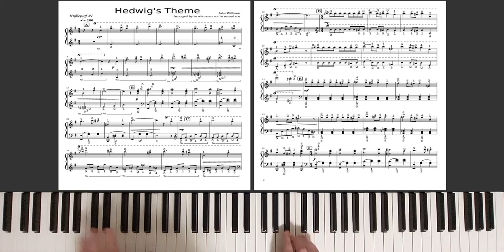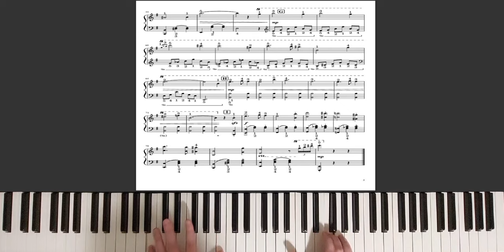Hedwig's Theme - Harry Potter (free sheet music)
Hedwig's Theme by John Williams (Intermediate)